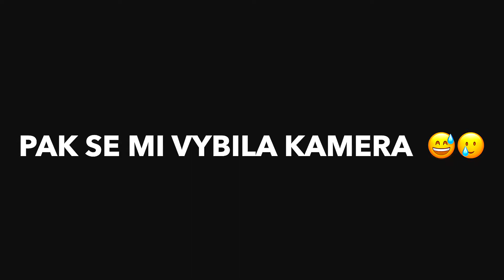Koupil jsem si křeslo a takhle to dopadlo... 😅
◤Sociální sítě◥